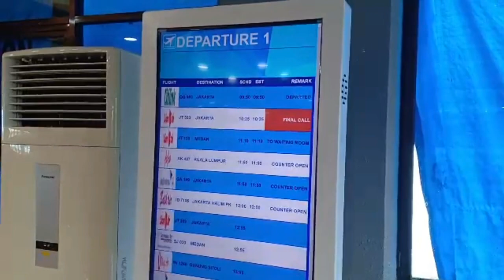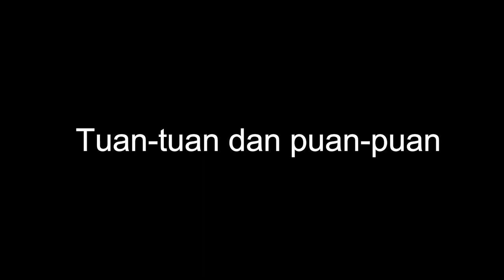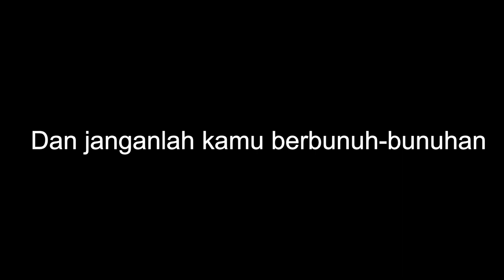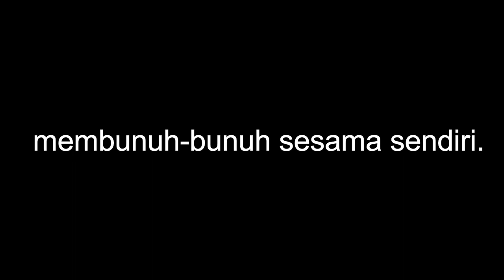balik malaysia wabak korona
[VLOG DI MINANGKABAU BALIK MALAYSIA ISU KORONA ]

Hai korang

📽️ Perkongsian kali ini adalah menyambung vlog di Minangkabau tempoh hari ini.

📽️ Kali ini saya nak kongsikan ketika balik dari Malaysia kami ditahan berikutan dengan isu COVID-19 yang sedang menjadi isu utama dunia.

📌 Hal ini berlaku kerana kezaliman yang ditunjukkan pemerintahan China kepada masyarakat Islam di China.

📌 Disebabkan kezaliman mereka itu, Allah telah menghantar bala tenteranya yang tidak nampak dimata serta masih belum ada lagi solusi dalam menangani wabak COVID-19 ini.

📌 Maka Hikmah yang dapat kita pelajari adalah jangan sesekali kita berlaku zalim dan melanggar perintah Allah.

📌 Semoga video kali ini mendapat manfaat yang dapat dipakai dalam kehidupan kita.